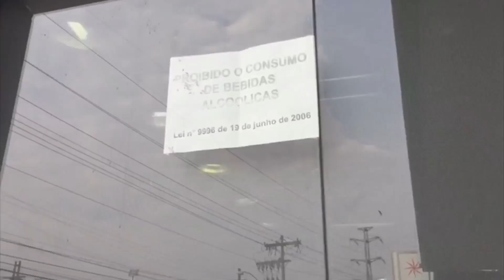Vereador quer liberar consumo de álcool em postos da Capital